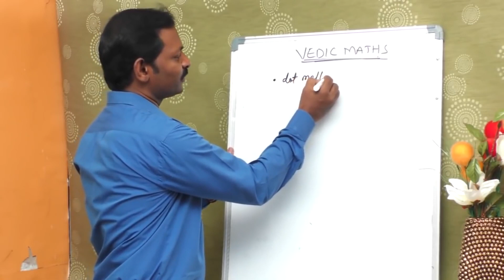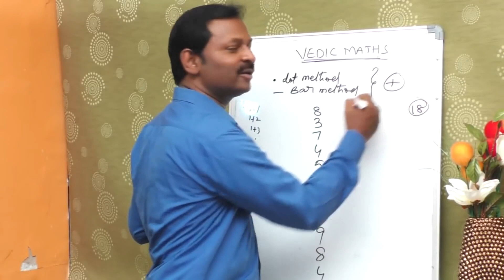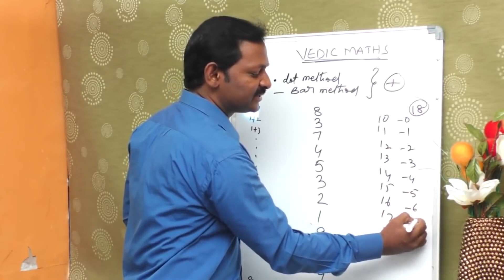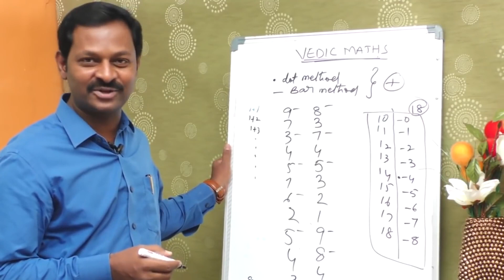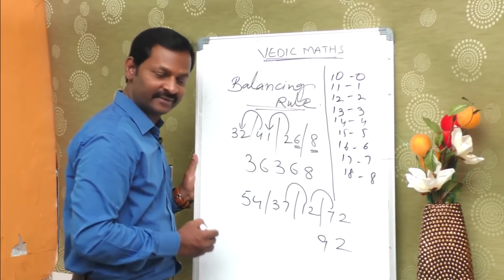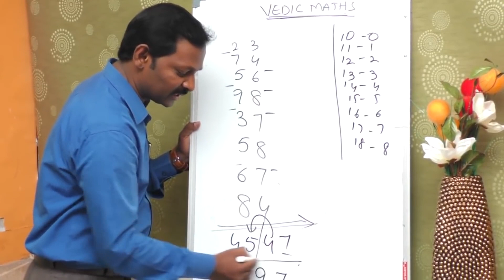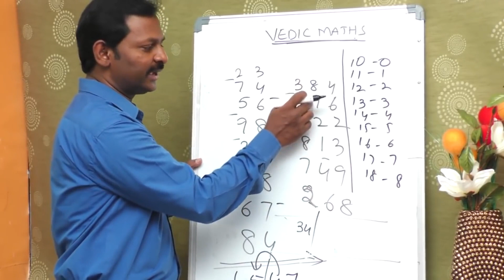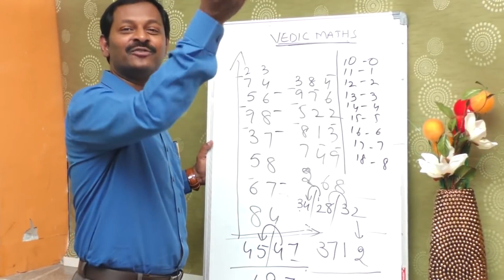Vedic Maths Tricks Dot Method || Fast calculations || Mathematic Tips || SumanTV Education